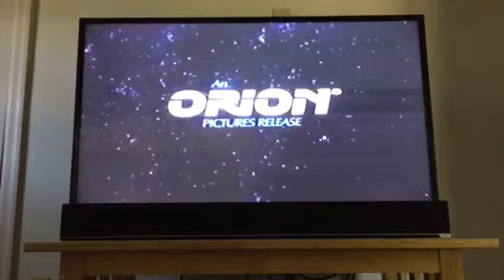Opening to F/X 1989 VHS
1. Legal Warning screen
2. HBO Video logo
3. An Orion Pictures Release logo

Print Dates: September 21st, 1989 & October 1st, 1989 (misprinted as September 31st, 1989)